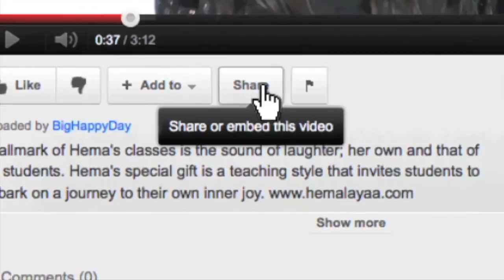Saul David Raye - Ritam: Life As Rhythm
Om Ritam Namah - I honor the Rhythm of Life. I honor the Flow of Life. May I be in harmony with that flow.

The power of Rhythm affects the whole of life.  From the planets cycling to the dancing of our inner organs. Life IS Rhythm. Ritam is Sanskrit for "the evolving rhymer of creation." Saul David Raye shares how to tap into the "flow" of life - the union of the personal and the cosmos together.

for your daily dose of happiness and inspiration.